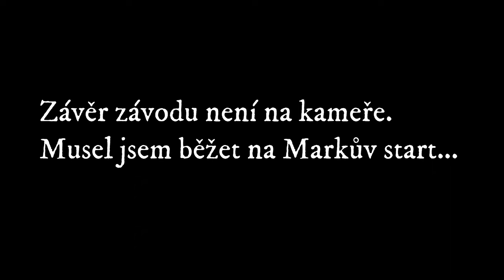MS OCR Radim vyhrál 3+km 10-11 let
Brácha běžel závod na 3+km na MS v Belgii v kategorii 10-11 let. S ním rozběhu běžel i celkově druhý Rus. na překážkách byl hodně rychlý, takže to Radim musel dohnat v běhu a na překážkách taky zabrat. Jeho první takto těžký a dlouhý závod a rovnou na MS. Vše bez chyby. Zvítězil s náskokem 40 vteřin!